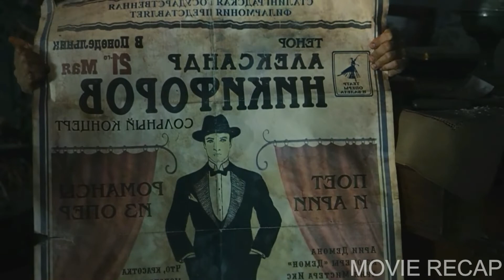In 1942, after the initial attack on Stalingrad.... the German soldiers fight back, a shootout occur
The film begins with the devastating news of a magnitude 9 earthquake that struck Japan in March 2011. Following the disaster in Japan, international communities sent help in rescue operations.

A Russian doctor responds to the call to help injured Germans trapped beneath the building, by communicating with them through a tube equipped with a camera and microphone.

One of the survivors, Nina, describes the situation. Following that, the doctor assures her that help is on its way. Nina asks him to stay and just talk with her. When he learns about Nina's family situation, he tells her about his mother and his five fathers.

His story begins in the fall of 1942. To prevent the Germans from taking over the city and the river, Russian soldiers crossed the Volga River at Stalingrad, and established a foothold on the other bank.

Captain Kahn, a German soldier, notices the incoming Russian soldiers from the river. The four Russian soldiers on the other hand, successfully infiltrate the building and eliminate enemy soldiers.

When the German soldiers fight back, a shootout occurs. Captain Gromov of the Russian soldiers is about to cut the wire of a bomb when Captain Kahn arrives. The two captains fight, but Kahn overpowers Gromov and he successfully detonates the bomb.

Movie Tags
stalingrad movie
Russian war film
Fedor Bondarchuk
Battle of Stalingrad
movie recap
mystery recap
Dmitriy Lysenkov
Alexey Barabash
Andrey Smolyakov
Sergey Bondarchuk Jr
Oleg Volku
Philippe Reinhardt
Georges Devdariani
Yanina Studilina
war movie
german army
russian army